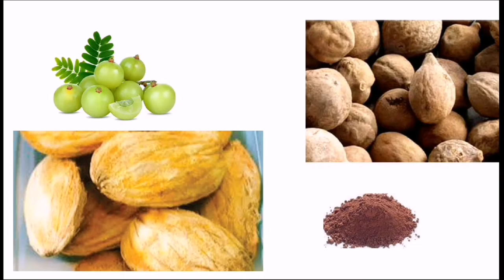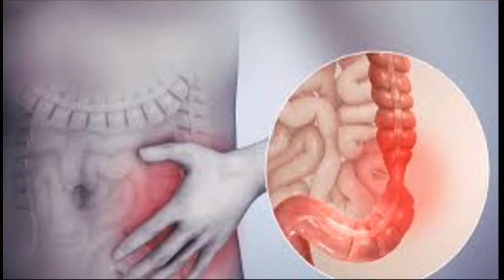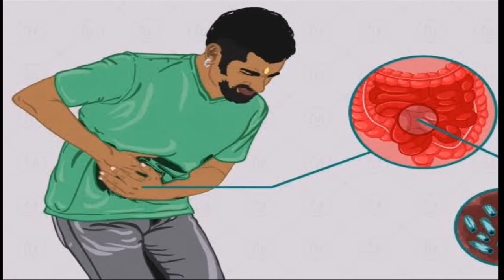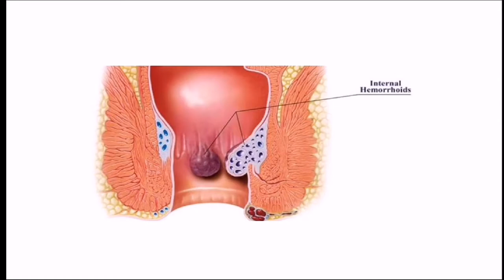Amla (आंवला ) - Benefits & How to take! | Health Benefits of Amla in Hindi | Benefits of Gooseberry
Amla - Benefits & How to take! | By Dr. Bimal Chhajer I Saaol

आंवले के 11 अदभुत फायदे - 11 Amazing Health Benefits of Amla in Hindi

अद्भुत आंवला के 11 चमत्कारी फायदे, Health benefits of Amla (Indian Gooseberry) in Hindi.

आंवला खाने के इतने फायदे, कभी सोचे भी नहीं होंगे Benefits of Gooseberry || Sanyasi Ayurveda ||

1. Gas problem in stomach | Gas ko jad se khatam karne ke upay|Acidity and gas problems|Acidity ka ilaj

2. Dimag tej karne ke liye kya khana chahie | Food boost memory power | Memory increase tips | Memory

3. Hari mirch ke fayde || Green Chilli benefits || Hari mirch ke labh || Health benifits | Mirch powder

4. Khoon kaise badhaye | Khoon badhane ka tarika | How to increase blood hemoglobin levels | Plates |Hb

5. Sugar ka ilaj | Sugar kaise control kare | Sugar ke lakshan | Diabetes control tips | Sugar kam krne

7. Immune Boosting Tea | How to make herbal tea | Lose Weight With Desi Chai |Morning Weight Loss Drink

8. पेट की चर्बी कम करें 30 दिनों में | motapa kam karne ka tarika gharelu nuskha | Pet ki Charbi kam

9. सर्दियों में खजूर खाने के चमत्कारिक फायदे|खजूर खाने के फायदे, सही तरीका, और सही टाइम|khajur ke fayde

gooseberry pickle
gooseberry
gooseberry recipes
gooseberry benefits
gooseberry juice
gooseberry ke fayde
gooseberry wine
gooseberry pickle andhra style
gooseberry juice in tamil
gooseberry pickle recipe in tamil

amla ke fayde
amla murabba recipe
amla candy recipe
amla ka achar
amla ka murabba
amla achar recipe
amla juicee
amla candy
amla recipe
amla chutney recipe